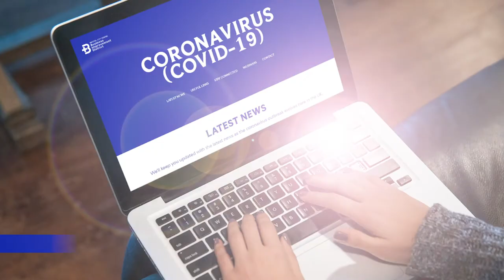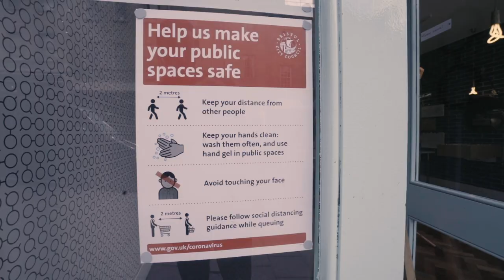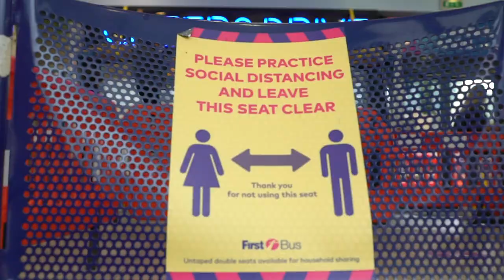A year in the life of Bristol City Centre BID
As Bristol City Centre BID's third year comes to a close, we're reflecting on the many significant projects we introduced in the last 12 months.

We continue to provide support for our levy-paying businesses during these unprecedented times, as well as making Bristol a better place for those who work, study, live and spend leisure time in the city.